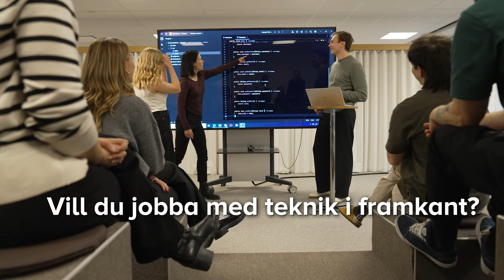Sök till Skatteverkets traineeprogram 2025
Skatteverkets traineeprogram är en kickstart för dig som är ambitiös och nyutexaminerad inom it. I programmet får du möjlighet att utveckla dig själv. Samtidigt bygger du it-system och lösningar som är en del av grunden för ett fungerande samhälle.